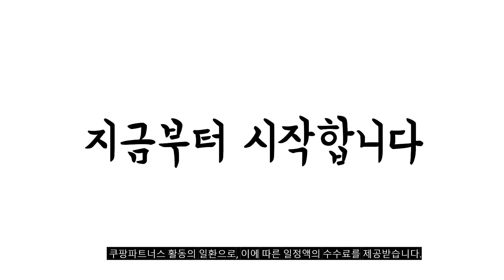2023년 불티나게 팔린 노스페이스후리스 추천순위 TOP10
❤️❤️❤️ 요즘 인기있는 노스페이스후리스 구매 가격 평점 리뷰 정리해 봤어요! ❤️❤️❤️
[00:06]
10위. #[블랙야크키즈] 블랙야크키즈 공용 BKM하이 플리스자켓_1BKJKW2902 (1BKJKW2902) [27,000원]

[00:11]
9위. #[매장정품] 노스페이스 집업 후리스 공용 남성 여성  [149,000원]

[00:17]
8위. 남성 플라이하이 자켓 NJ3LP04A_BLK [84,640원]

[00:22]
7위. 기어 릿지 자켓 NJ3BP04A_BLK [151,240원]

[00:28]
6위. 남성 써밋 파워스트레치 집업 NJ5JN72A_BLK [99,510원]

[00:33]
5위. #[노스페이스] FURRY 플리스 자켓 NJ4FN60A_BLK [79,130원]

[00:39]
4위. #[국내매장판] 노스페이스 플리스 후리스 남성 여성 집업  [119,200원]

[00:44]
3위. #[노스페이스] 레니게이드 디아이피 NS93M94A_BLK [54,870원]

[00:50]
2위. #[국내매장판]노스페이스 캠프 그라운드 EX 플리스 후디 간절기  [117,030원]

[00:55]
1위. 노스페이스 노벨티 아캄포 후디 NJ5JN60A [119,000원]